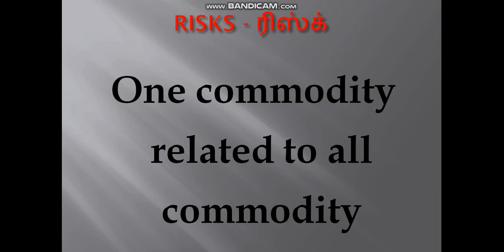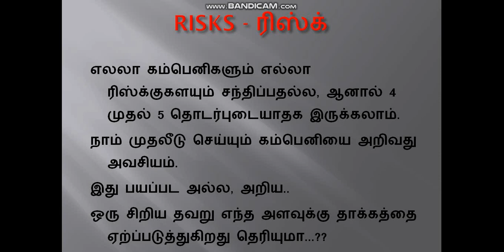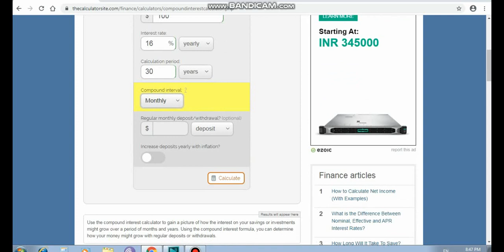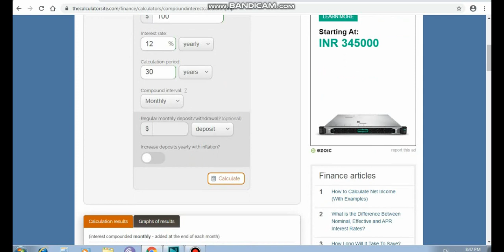Share Market Tamil- Risks of Share Market ?- 6 Share market A to Z - Stock Market - Tamil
This video will explain about What are the Risks are there in Share market, ஷேர்மார்க்கெட்டில் இருக்கும் ரிஸ்க்குகள் என்னென்ன ?

our youtube Channel AtoZStocksTamil , this channel will explain ultimate concepts of Stock market from basics to maximum level.
How To Watch A to Z Stocks Tamil Videos STEP BY STEP | Stock Market for Beginners| Share Market Step By Step